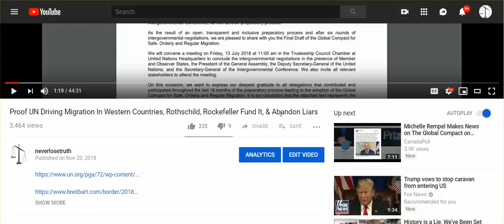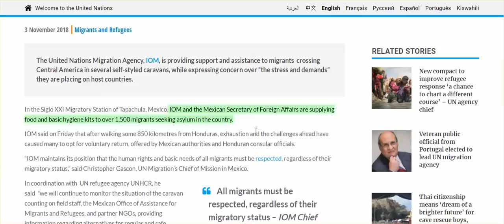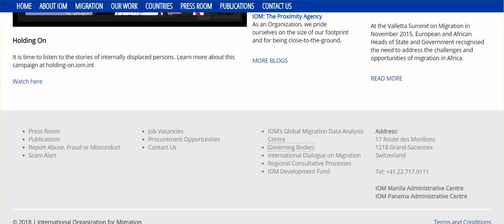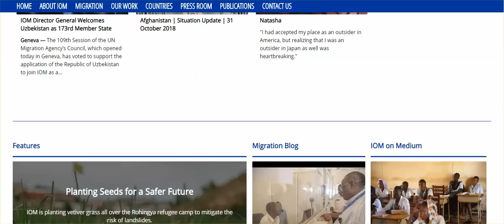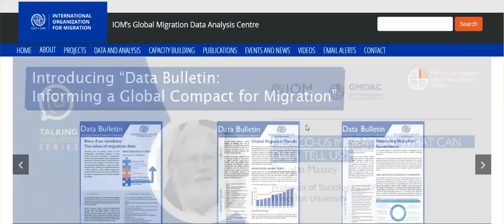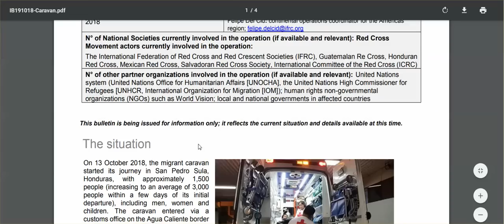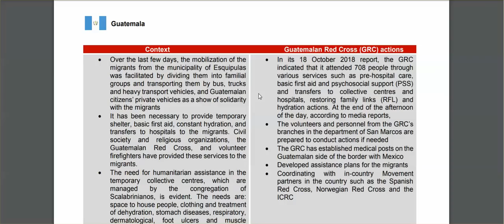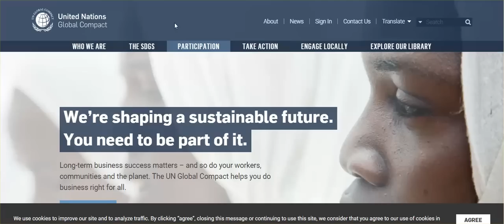Border Patrol Agent: Caravan Contrived, & Evidence Of US, UN, NGO's, Red Cross, Etc. Involved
time_continue=29&v=Ecn5wiWsn0A